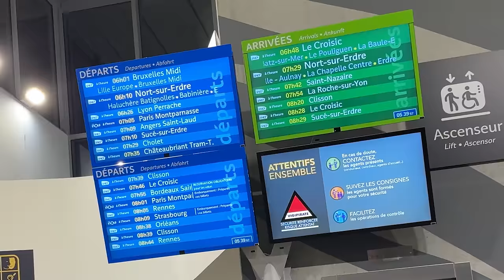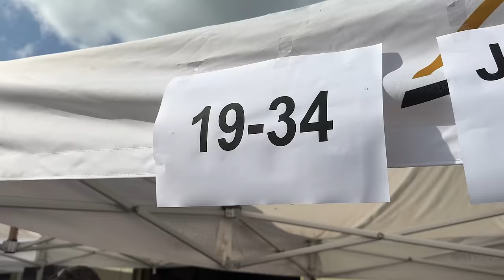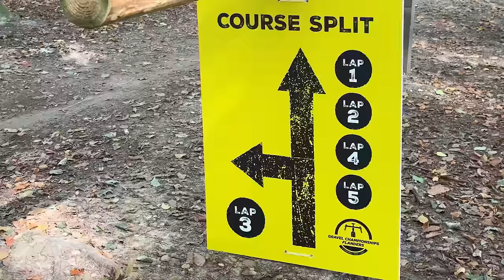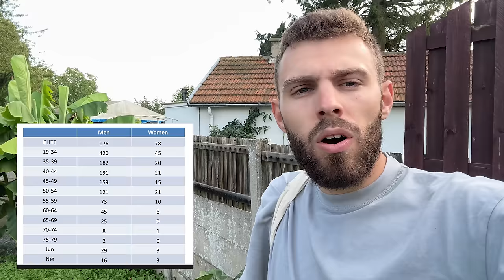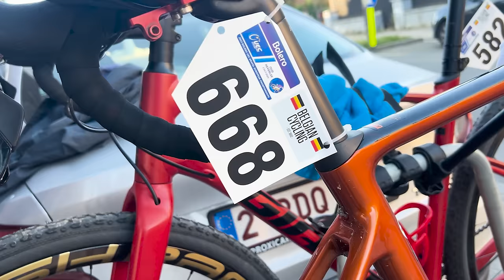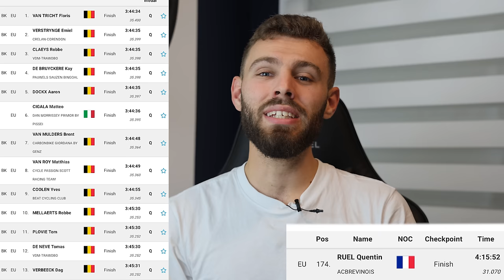JE PARS PREMIÈRE LIGNE DU CHAMPIONNAT D'EUROPE DE GRAVEL UCI 2023 AMATEUR !!!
1 Octobre 2023

00:00 - 00:08 : Teaser
00:08 - 01:05 : Direction la Belgique !
01:05 - 07:57 : Dossards et repérage...
07:57 - 10:46 : Mon matos
10:46 - 12:13 : La soirée
12:13 - 14:07 : Avant course
14:07 - 19:57 : Les sas et infos
19:57 - 49:15 : La course !
49:15 : Après course

Zwift : Q uentin Ruel
Boutique : SOON

Ce que j'utilise pour filmer :
📹 GH6

JE SUIS PREMIÈRE LIGNE DU CHAMPIONNAT D'EUROPE DE GRAVEL UCI 2023 !!!